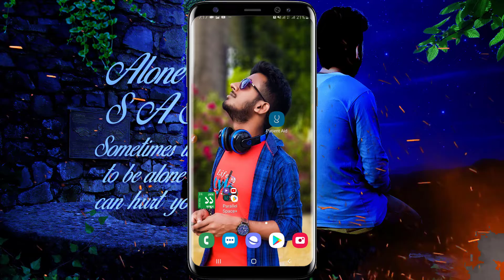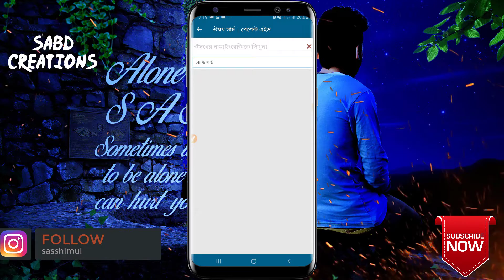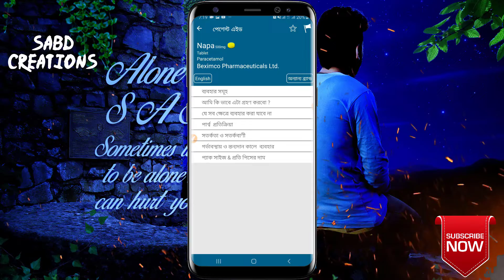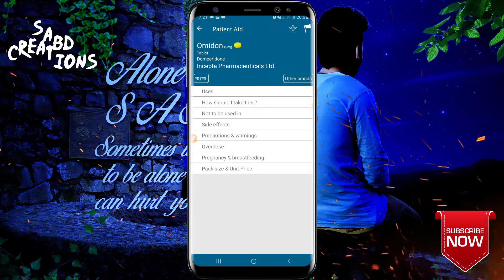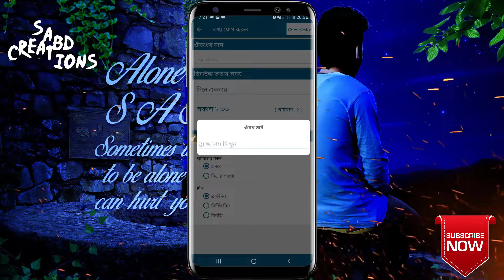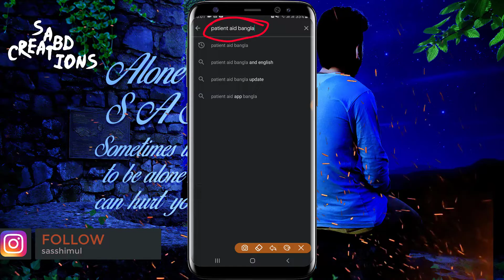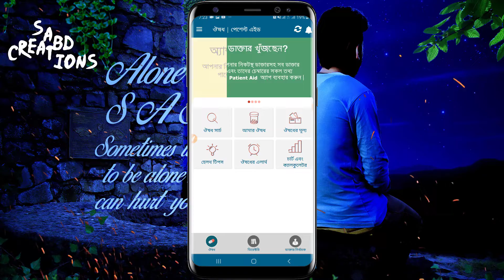How to know about medicine?যেকোনো ঔষুধের নাম লিখলেই জেনে নিতে পারবেন ঔষুধটির কি কাজ ও ঔষুধটি দাম কত?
এই অ্যাপটি দিয়ে যেকোনো ঔষুধের নাম লিখলেই জেনে নিতে পারবেন ঔষুধটির কি কাজ এবং ঔষুধ টির কত টাকা দাম। তাছাড়া এই অ্যাপটি দিয়ে আপনি খুবই গুরুত্বপূর্ণ অনেক কাজ করতে পারবেন। এই অ্যাপ টি আমাদের প্রত্যেকের ফোনেই থাকা উচিত বিশেষ জরুরি মুহূর্তে অ্যাপটি আপনার প্রয়োজন লাগতে পারে।